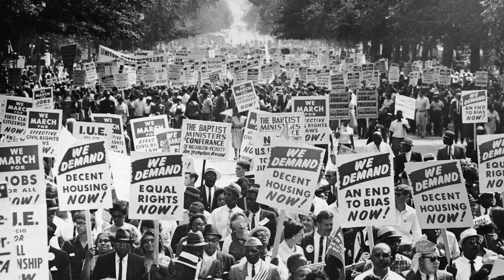Tim Scott Said WHAT?! The Shocking Statement Sparking OUTRAGE!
Senator Tim Scott made a bold claim that has left many stunned and outraged. Dive into our deep dive analysis as we unpack his controversial statement comparing the impacts of welfare to the traumas of slavery. You won't believe the truths we uncover. 🔍

► Get My News Source! Cut Through Political Bias!